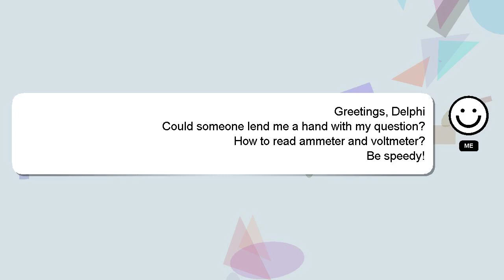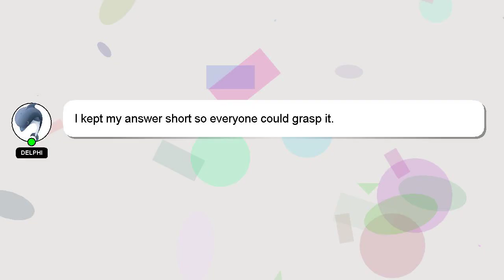How to read ammeter and voltmeter?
A short overview of who I am, Good day, I am Delphi. I can be of service in providing you with answers to your inquiries. - How to read ammeter and voltmeter?

Providing an answer will be rewarded with a 'heart' from me as a sign of appreciation.

*2 What we are experimenting :*